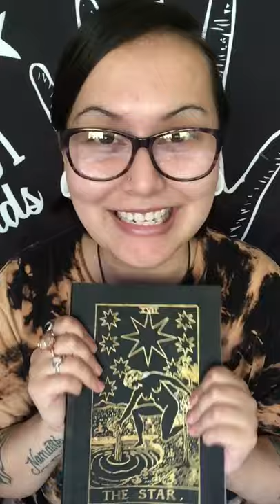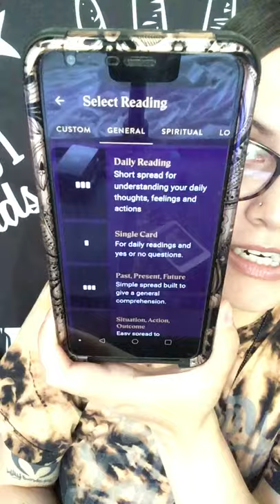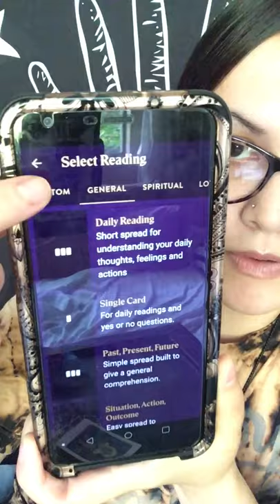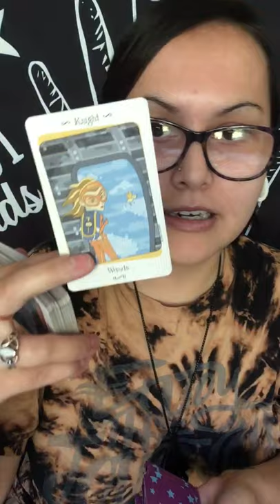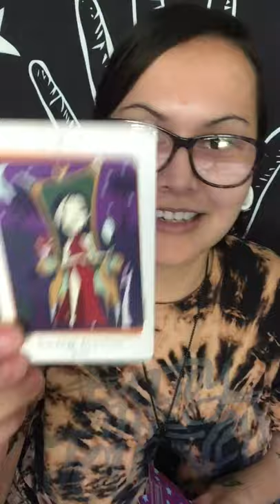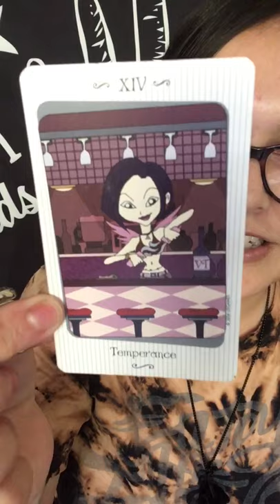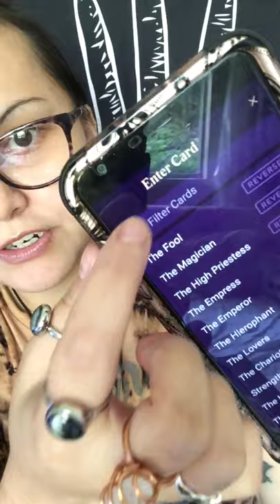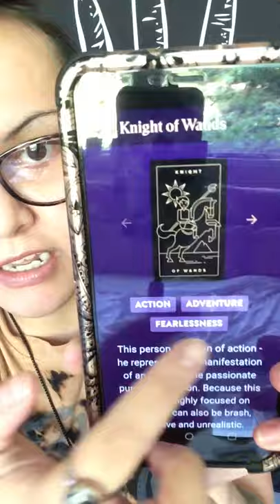Interviewing My Vanessa Tarot Deck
Hey friends!
Here is another meet my tarot deck’s video, using my Vanessa Tarot today. This video will be a little different, I wanted to start walking you guys through the process of doing the interview spread!

@goldenthreadtarot on IG
@ Labyrinthos on FB

If you would like to book a reading with me, you can do so here 👇

Namaste 🙏